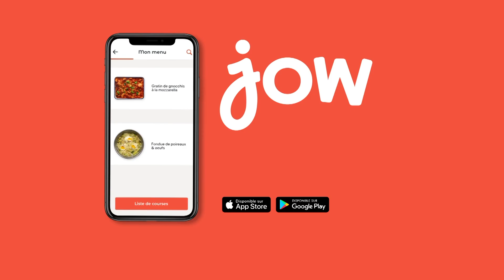Bonduelle x Jow - Salade de thon, maïs, poivron et feta